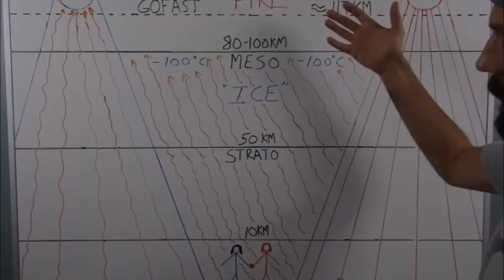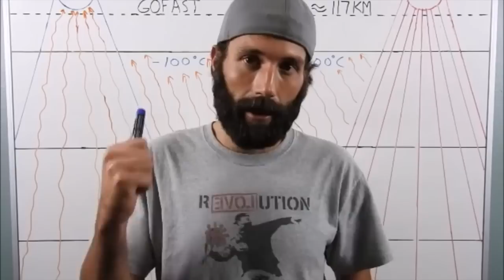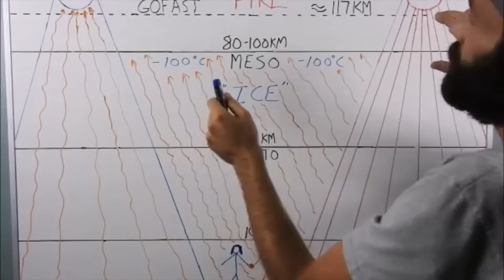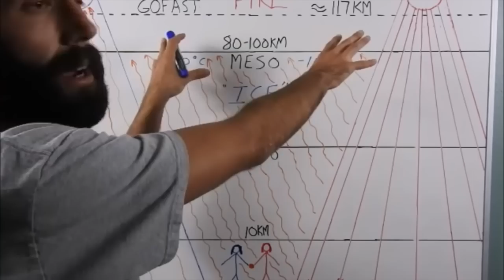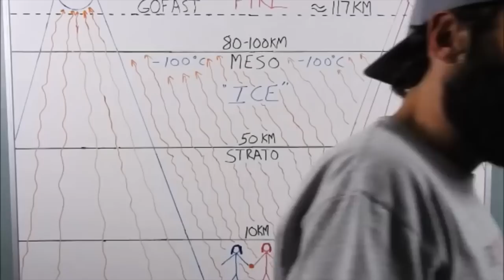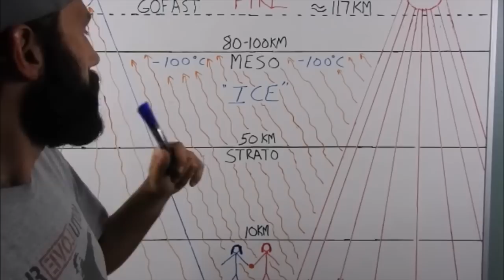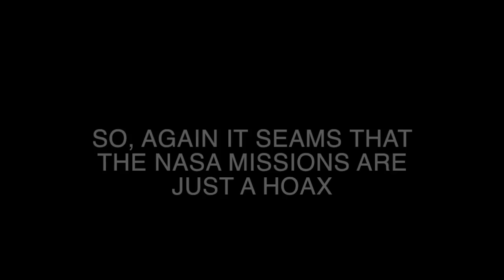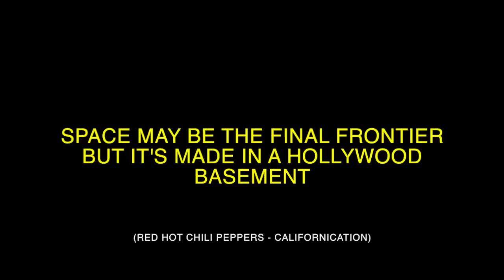Flat Earth: Rocket with 4 GoPro cameras reveals NASA space hoax! Space is water.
Rocket with 4 GoPro cameras reveals NASA hoax!